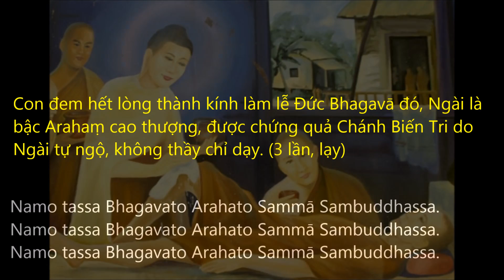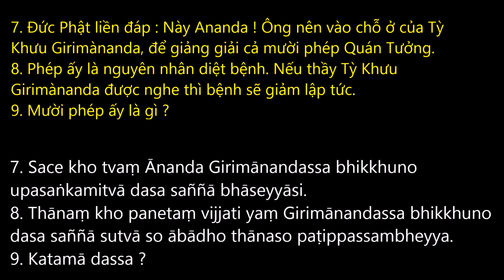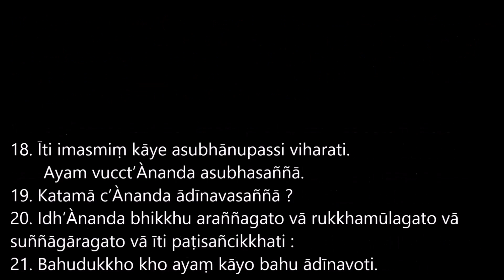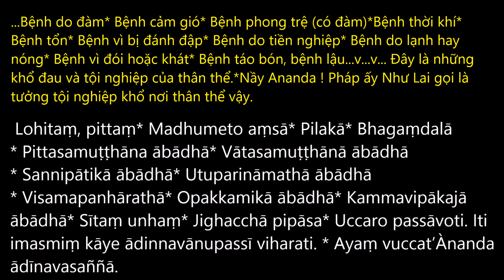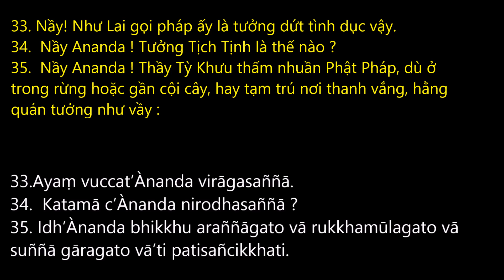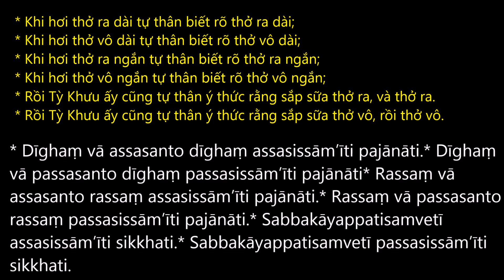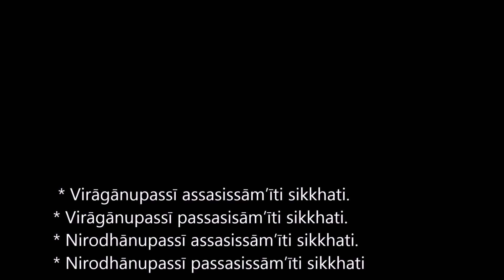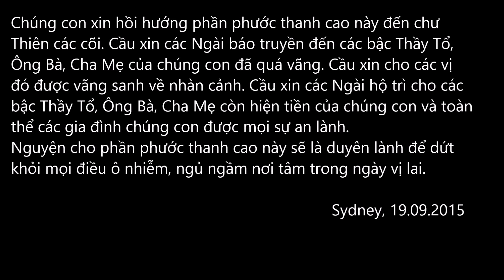Kinh Tụng Pali: GIRIMÃNANDA SUTTA - KINH GIẢI BỆNH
Kinh tụng Pali
Phụ đề Pali - Việt